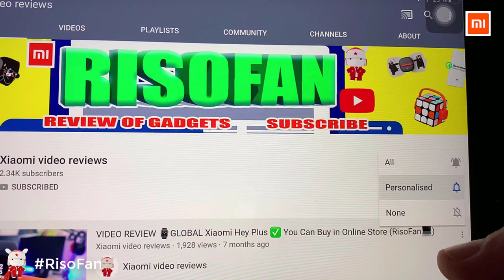Xiaomi Mijia hand in one electric screwdriver.